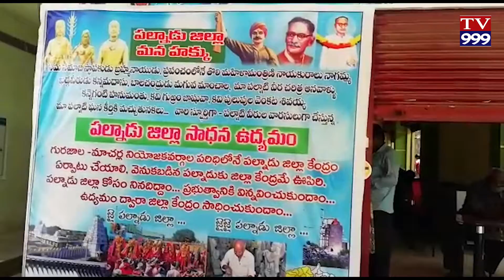20 - 7 - 2020 TV999NEWS BULLETIN 1